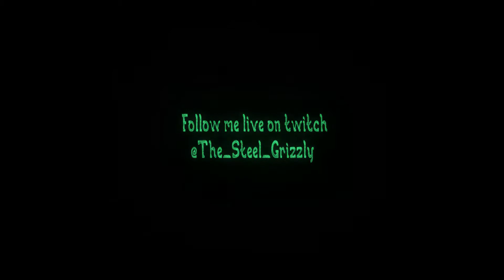Let's Play; Raji: An Ancient Epic, Part 12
Ok so the Genki had some trouble processing the video in the first half of this video. It is supposed to be a blueish overtone and turned out green. Besides that it worked with no issues. Hope it's all good!  Come check out this play-through!